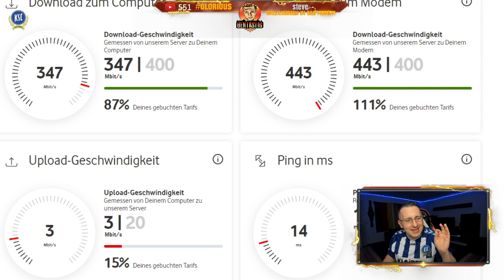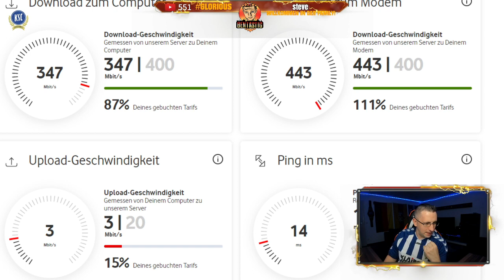Danke Vodafone... 😡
Falls ihr noch mehr Videos sehen wollt, seid ihr hier genau richtig:

⚽ Fifa 21 (FUT & Karrieremodus) ⚽

⚽⚽ Fifa 20 (FUT & Karrieremodus) ⚽⚽

Wenn ihr die Videos gut findet, könnt ihr das auf verschiedene Arten zeigen:

► ⌨ KOMMENTIEREN ✔ Kommentiert fleißig und vor allem freundlich unter dem Video und schreibt dort mal rein, wie es euch gefallen habt. Natürlich könnt ihr da auch eure Meinung zu diesem Video reingeben oder natürlich auch Verbesserungsvorschläge machen.

Ihr bekommt eine Benachrichtigung wenn ein neues Video online kommt.

Hier könnt ihr mich im Sozialen Netzwerk finden:

Auch hier poste ich immer wieder das neueste Video und natürlich gibt es auch hier die Chance mit euch allen zu kommunizieren. Meldet euch! Ich würd mich freuen.

Der Ort für meine Community sich gegenseitig ein bisschen kennenzulernen und mit anderen Leuten zu quatschen. Schaut mal vorbei und vielleicht hören wir uns schon ganz bald dort. ;)

Schaut mal bei meine Seite vorbei, folgt dem Kanal, kommentiert und liked dort fleißig und auch hier habt ihr natürlich die Möglichkeit, mir Nachrichten zu schreiben :)